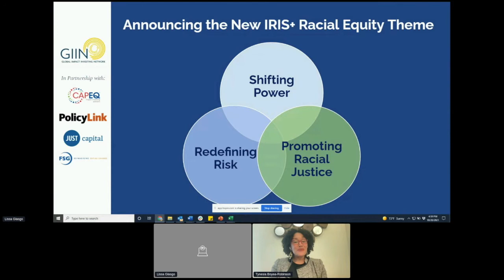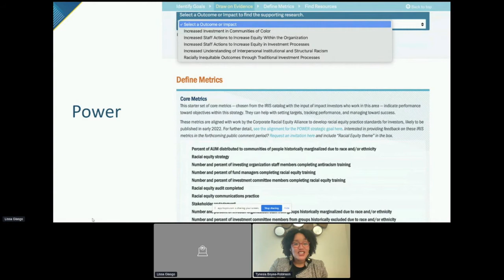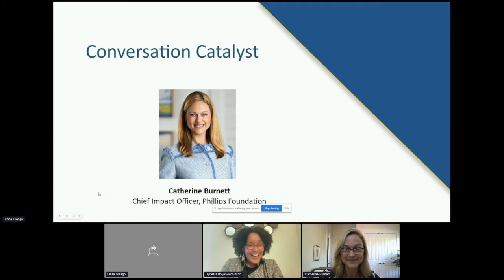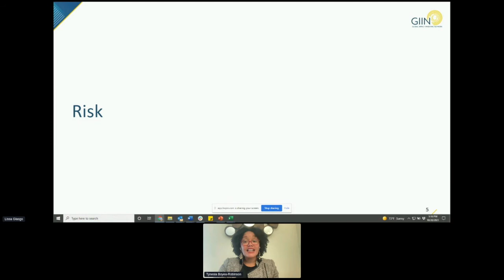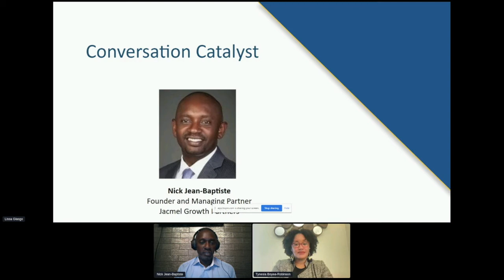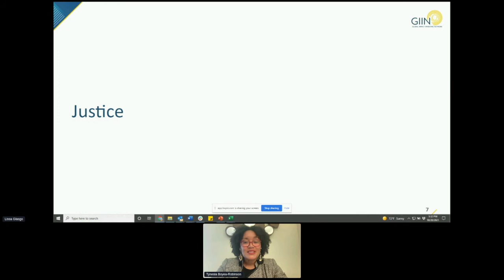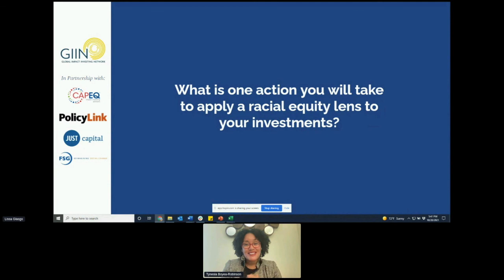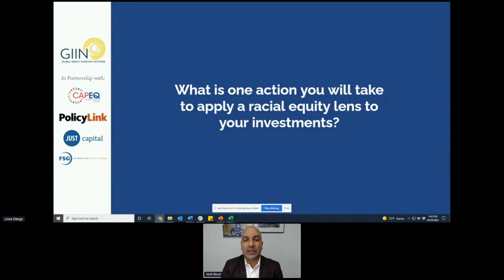SOCAP21 - Power, Risk, and Justice: A Model for Investors to Advance Racial Equity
Centuries of systemic racism have led to deep economic inequities, and investors increasingly recognize the need to advance racial equity through their practices and portfolios. In this discussion – which launches the prototype IRIS+ Racial Equity theme – the PolicyLink, CapEQ, and GIIN teams will share a powerful model for how investors can and must reconsider their decision-making power, their perceptions of risk, and how to promote equitable outcomes in their work. In this interactive session, participants will have the opportunity to share their perspectives and help us shape the ongoing development of the IRIS+ Racial Equity theme.

Amit Bouri / CEO, The Global Impact Investing Network
Mahlet Getachew / Managing Director, Corporate Racial Equity, PolicyLink
Tynesia Boyea-Robinson / President & CEO, CapEQ
Nick Jean-Baptiste / Founder and Managing Partner, Jacmel Growth Partners
Catherine Burnett / Chief Impact Officer, Phillips Foundation
JaNay Queen Nazaire / Senior Fellow, PolicyLink